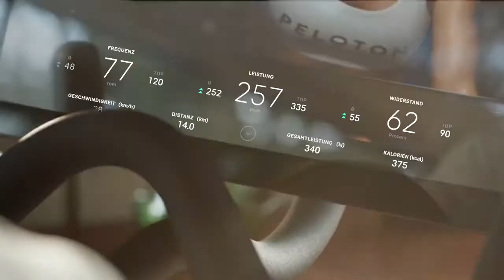The 5 Best Peloton Instructors for Guys Explained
Is Peloton just for women?

No matter what your style, there’s a workout and an instructor for you on the app.

For example, men might be looking for something a little different on Peloton than female riders.

You might want a business-like, bootcamp style workout. Or maybe you’re looking for a cheerleader to coach you into shape through encouragement and inspirational words.

In any case, here are 5 of the best Peloton instructors for men.

Let’s take a look at each of them and what makes them a good fit for guys getting started on the Peloton.

Alex Toussaint

Alex teaches primarily cycling — but you’ll occasionally find him leading a strength class like arm toning or core.

He’s tough and business-like, with a military background that injects a little bit of drill sergeant into his workouts.

Rumor has it Alex is a favorite of professional athletes who ride with Peloton — like Cam Newton, Patrick Mahomes, Rory McIlroy, and others.

A lot of guys like Alex because he offers a lot of enthusiasm and encouragement — but he’ll kick your butt when he has to.

Tons of people claim they PR most frequently while taking Alex’s classes.

Kendall Toole

Kendall is another favorite of Peloton-ers because her classes are extremely tough..

She might not be the best fit for beginners, but when you’re ready to really push your limit, guys will appreciate her brutal workouts.

(Even some advanced riders find them too hard!)

While the workouts are extremely challenging, Kendall is known as a great motivator. Her style is encouraging and warm, but firm.

If you’re into punk rock or metal playlists, you’ll love riding with Kendall.

Denis Morton

Denis is a fan favorite because he’s a lot more laid back than your typical Peloton instructor.

That’s not to say his workouts are easy! But they tend to be approachable, and his yoga background really comes through during class.

Expect his rides to be a good fit for guys of all fitness levels and backgrounds.

Peloton riders really like Denis’ mellow personality and extremely dry sense of humor.

One rider on Reddit wrote that they liked taking rides with Denis when they felt like having a beer on the patio, but knew they should work out instead!

Olivia Amato

If you’re an advanced rider looking for a challenge, look no further than Olivia.

Olivia is in insane shape, even for an instructor, and one of the things riders love about her is that she tends to really push through the whole workout with you.

She doesn’t just sit there calling out cues — she’ll get winded and sweat right along with you!

Her style is business-like, with just a few nuggets of motivation here and there. But her instructions are crystal clear.

Her workouts are tough, and you’ll especially find her leading a lot of HIIT and Power Zone workouts. Olivia is also a great choice for floor workouts like core and cardio.

Jess King

Jess King is one of the most popular Peloton instructors, bar none, and she’s a great fit for men looking to get started on the bike or treadmill.

She’s not necessarily the right fit for everyone, but if you’re looking for an entertaining instructor to keep your mind off the tough workout, Jess is your girl.

She loves to dance, sing, tell jokes, share stories, and share her playful personality during her classes.

As far as the workouts, expect a wide range of classes from beginner-friendly to advanced challenges. She’s not known as the most brutal Peloton instructor out there but she does lead plenty of difficult sessions.

If you’re a guy just getting started with Peloton, it’s really important that you try out a bunch of different instructors.

The instructors on this list are a good starting point and chances are you’ll love at least one of these teachers, but the truth is — there are no “instructors for men” or “instructors for women.”

All of the coaches on Peloton can give you an incredible workout, and it’s good to build up a roster of diverse teachers you can pick from depending on your mood.

Try them all out and keep Peloton-ing!